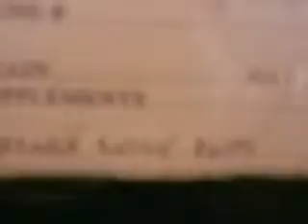At the barn 3/18/09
I went to Quakerfield yesterday to help feed...insanity and lots of awkward hugs ensued.
My voice annoys the crap out of me. I don't actually talk like that and sound so whiny in real life. I'm still nervous talking to the camera... :/